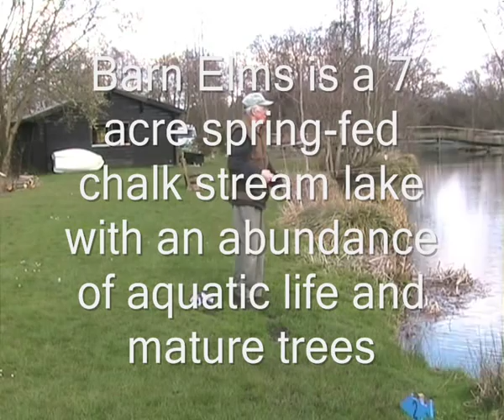Barn Elms Trout Fishery, Bradfield, Berkshire UK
Located near Pangbourne in Berkshire UK